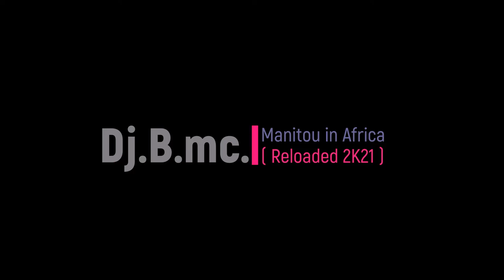Dj.B.mc. - Manitou in Afrika ( Reloaded 2K21 )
Prod. by:                 Dj.B.mc.